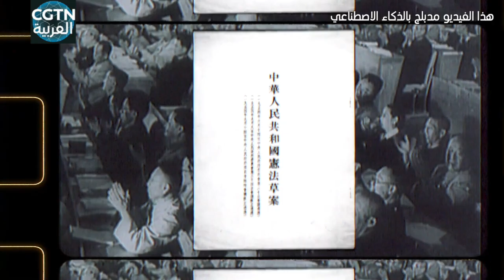ما هي الديمقراطية على النمط الصيني؟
لفترة طويلة، نظر الغرب إلى الديمقراطية التي يدعمها باعتبارها قيمة عالمية واستخدمها كمعيار للحكم على الممارسات الديمقراطية واختيارات المسار في البلدان الأخرى. لنخرج من فخ الخطاب الديمقراطي الغربي، ونبدأ من "الديمقراطية الشعبية بأكمل عمليتها" في الصين، ونستكشف معا كيف يمكن للديمقراطية على النمط الصيني أن تعبر عن إرادة 1.4 مليار نسمة من شعبها؟
（هذا الفيديو مدبلج بالذكاء الاصطناعي）

الاشتراك في فيديوهات قناة من خلال اليوتيوب